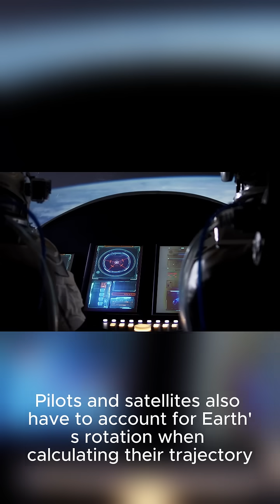Why Don’t We Feel the Earth Spinning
You're spinning at over 1,600 km/h right now — and you don't feel a thing. Here's why riding a planet is smoother than you'd think.